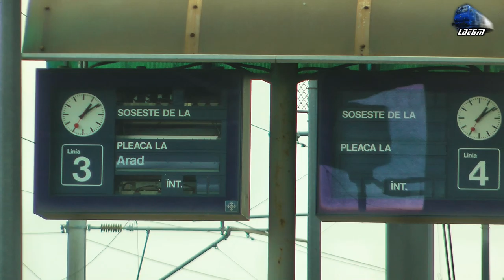Trenuri in Gara Cernavodă Pod/Trains in Cernavodă Bridge Station - 07 September 2019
1:CFR MARFĂ Freight Train/Marfar/Guterzug - 060-ED/LE5100KW 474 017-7 RO-SNTFM
2:Vest Trans Rail Freight Train/Marfar/Guterzug - 060-EA/LE5100KW 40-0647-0 RO-VTR
3:R8032 - Constanța - Fetești - 060-EA1/LE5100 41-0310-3 RO-SNTFC
4:Tim Rail Cargo Freight Train/Marfar/Guterzug - 060-EA/LE5100KW 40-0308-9 & 040-EC/LE3400KW 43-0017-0 RO-BEU/RO-TRC
5:Grup Feroviar Român Freight Train/Marfar/Guterzug - 060-DA/LDE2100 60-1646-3 RO-GFR
6:Grup Feroviar Român Freight Train/Marfar/Guterzug - 060-EA/LE5100KW 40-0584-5 RO-GFR/Rolling Stock & 040-EC/LE3400KW 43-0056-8 GP Rail Cargo/GFR

07 September 2019